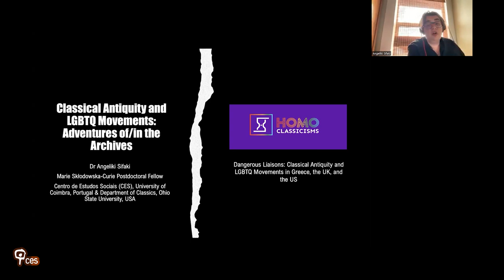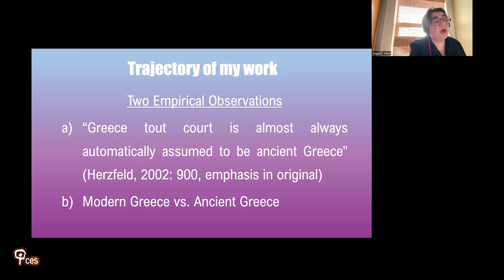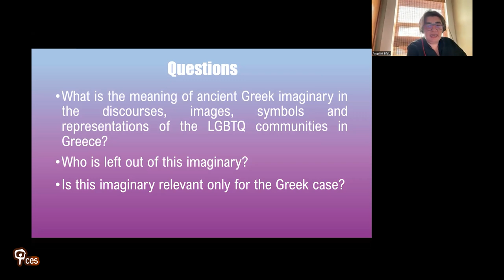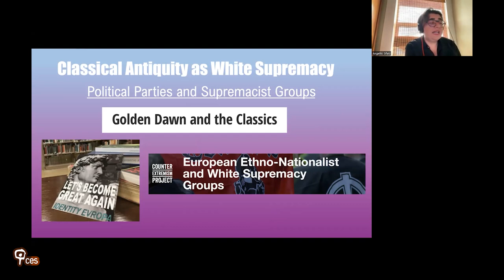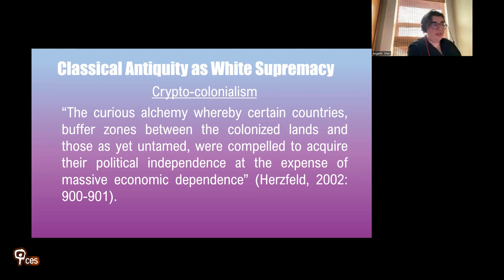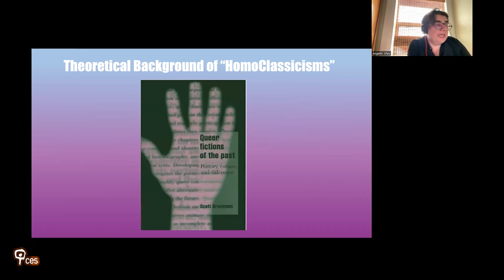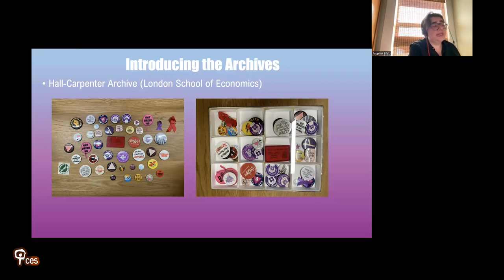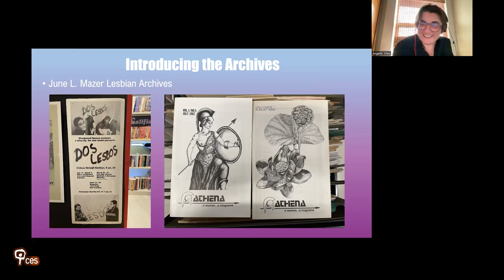Classical Antiquity and LGBTQ Movements: Adventures of/in the Archives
This webinar focuses on the position of classical antiquity in contemporary lesbian, gay, bisexual, trans, and queer (LGBTQ) historiographies. Research has shown that the ideal of classical antiquity as racialised heritage has been deployed— historically and in the present—to support and reinforce the distinctiveness and superiority of the West over other cultural groups. It has thus legitimated Western colonial practices, cultural hegemony, and civilising mission. However, little attention has been paid to LGBTQ movements and the classical discourses, images, symbols, and representations they draw on.
Acknowledging historiography as a political practice, Angeliki Sifaki discussed the entanglements of sexual politics with issues of race and nationalism in the case of LGBTQ movements in Greece, the UK, and the US. She also presented a sample of the material she has gathered so far from archives in London (Hall-Carpenter Archive and Bishopsgate Institute's Special Collections and Archives) and Los Angeles (ONE Archives at the USC Libraries and June L. Mazer Lesbian Archives).